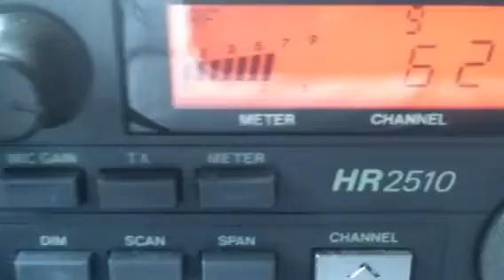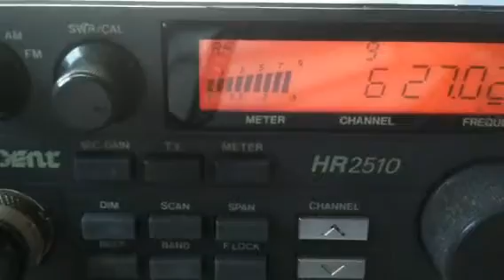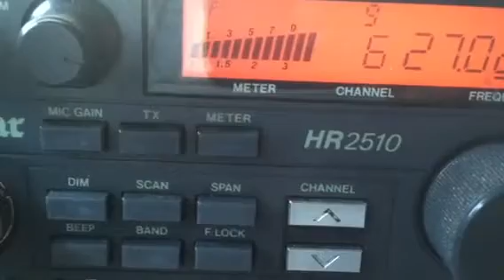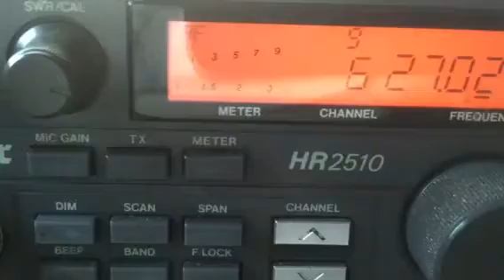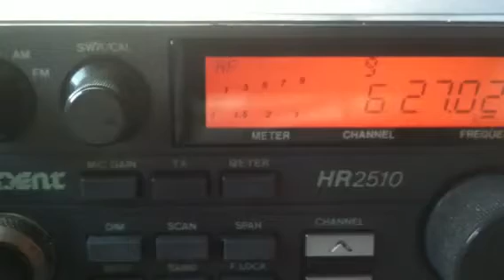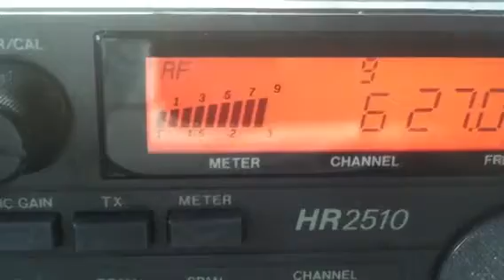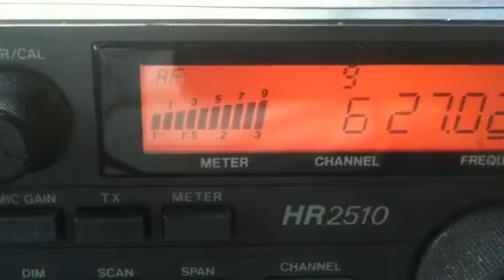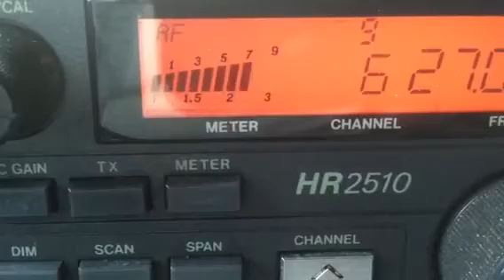5Nov11..LocalBoy,295(AK),SkyWalker,43,808,SuperSquid,GreaseMonkey,StationResv.,HWN REB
Cb